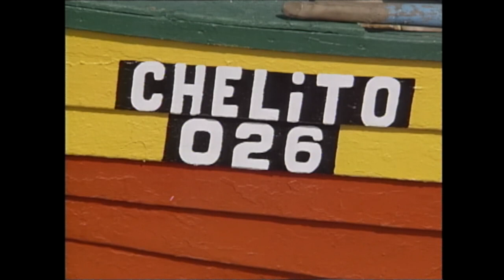Chañaral la isla de delfines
Frente al limite de las regiones chilenas Tercera y Cuarta, se ubica la pequeña Isla de Chañaral. Conserva las especies mas representativas del ecosistema marino bañado por la Corriente de Humboldt . Es el refugio de un ave y de un mamífero que solo están presentes en este reducido sector del territorio chileno: el Ave del Trópico y el Tursión o Delfín Nariz de Botella.

Dirección: Manuel Gedda
Guión: Juan C. Gedda, Manuel Gedda
Fotografía: Juan C. Gedda
Fotografía Submarina: Antonio Larrea
Montaje: Pedro Chaskel
Sonido: Aldo Oviedo
Musica Original: Andrés Condon
Narración: Freddy Hube